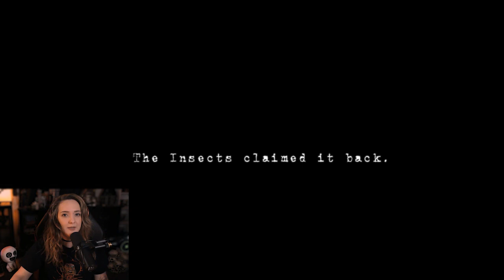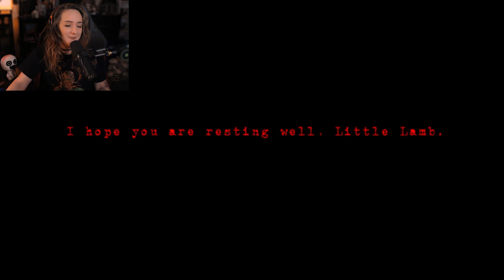Got me a New Job | CARCASS | Indie Horror Game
A Short experimental Horror game set on a Dead Earth.